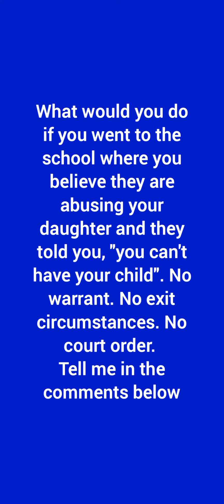look what I found